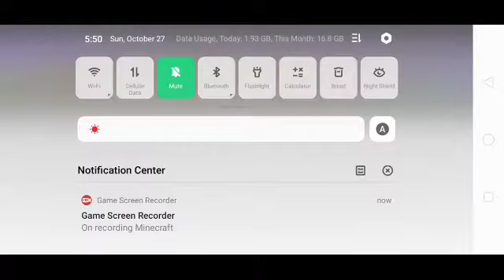Minecraft Survival Series Pt.3 (Pirate of Minecraft)